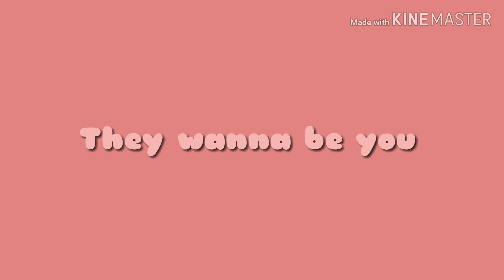Today's My Birthday / Party Like It's Your Birthday Meme / Gacha Life